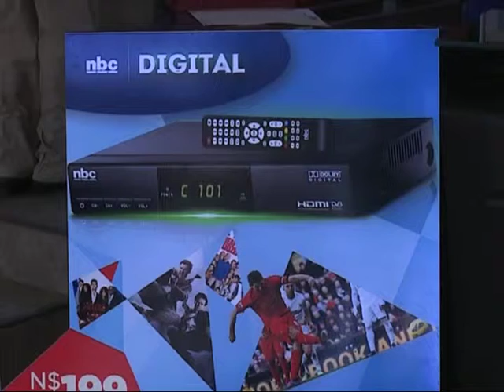Analogue no more-NBC